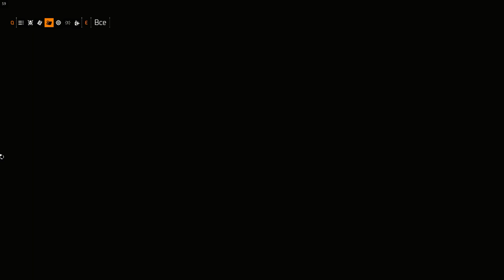Tom Clancy's The Division 2 [Conference Center Descendants]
Прохождения игр на PC\PS4.
Скоро Online\PVP\PVE\Будет весело.
Делимся видео.
Жмакаем колокольчик